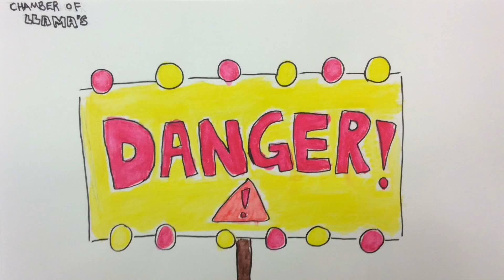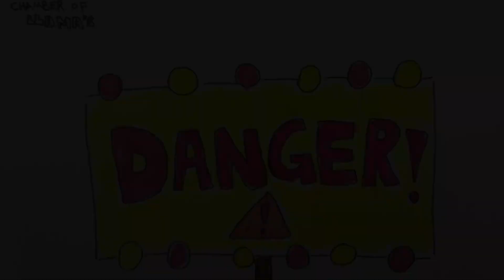Harry Potter In 99 seconds! (Llama Edition)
ALL CREDS TO PAINT (Jon Cozart) FOR THE ORIGINAL LYRICS!!!
Sorry about the weird ending, something went wrong and we don't know how to fix it...:(

LYRICS:
There once was a llama named Llarry, destined to be a straw.
His parents were spitted by Lloldemort, who gave him a water scar.
Yo Llarry, you're an alpacka!

THE ALPACKA'S STONE:
Llarry goes to Alpackworts, he meets Llon and Llermione,
McLlonagall requires he plays for Llamador, Dlaco is a daddy's boy,
Quillama  becomes unemployed, the alpacka's stone is destroyed by Dumblellama.
CHAMBER OF LLAMA'S:
Llon breaks his wand now Linny's gone,
And Llarry's in mortal danger, Tom Rillama hides his Snape inside his ginormous llama chamber.
PRISONER OF ALPACKTRAN:
Llarry blows up his aunt Llarge, the refrigerators come and take charge,
Lupin is a wolf, the rat's a llama and now the prisoner is at large.
They use llama travel so they can save the prisoner of alpacktran,
Who just so happens to be Llarry's llama father, I don't really get it either.
GOBLET OF LLAMA'S:
Llarry gets put in the tralpacka tournament, with drapples and marmalade,
Oh no, Edward Packa gets slayed,
He's, BACK.
ORDER OF THE LLAMA'S:
Llarry, Llarry,
It's getting scary, Lloldemort's back,
You're a revolutiollama Llarry, Dumblellama
Dumblellama, why is he ignoring your constant attempts to contact him?
He is forced to leave the school, Dumbbridge arrives
Dlaco's a tool, llamas break into the ministry,
Hilarious laugh's as dead as can be!
HALF BLOOD LLAMA:
Split your cake, seven parts of a whole,
They're alpoxes, it's Dumblellama's end!

There once was a llama named Llarry, who constantly conquered math.
In one final duel between good and bad, he may take his final bath.